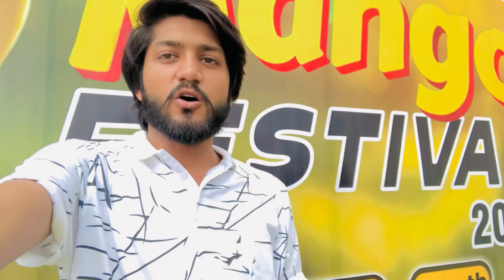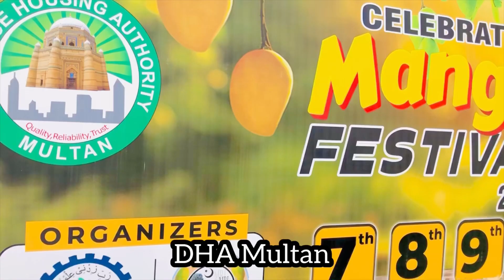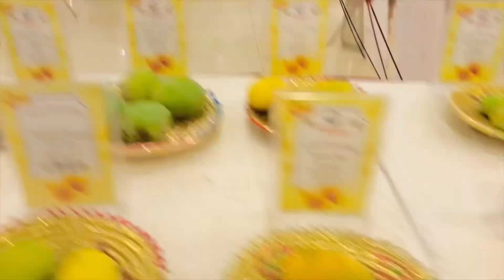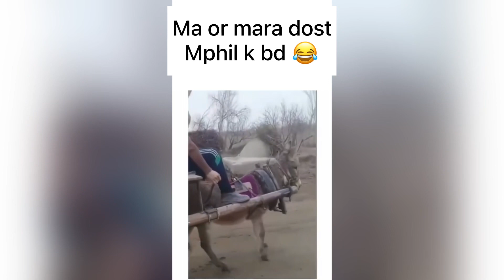Mango Festival at DHA🥭 /or hum bny aj k vlog ma carpainter 😂⚡️youtube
Mango Festival presented by MNS Unviersity of Agriculture at DHA Arena Multan 🥭
Or aj k vlog ma hum bny carpainter
Prank with Friendz🤪